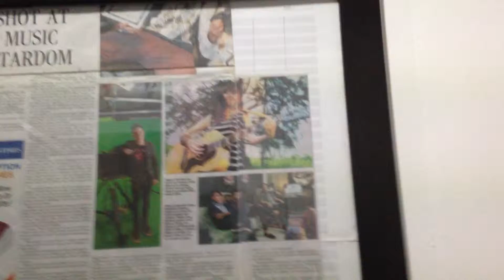The Loft Collective - Michaela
The Loft Collective jamming "Michaela". T-Pain collab on the way.